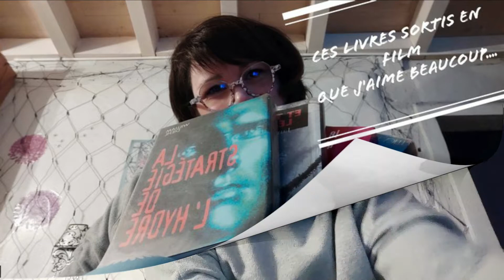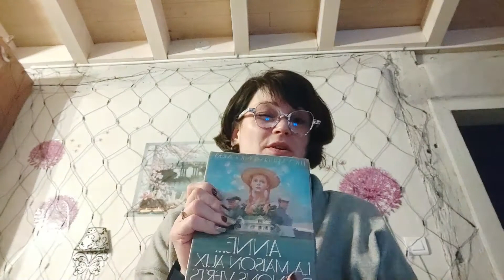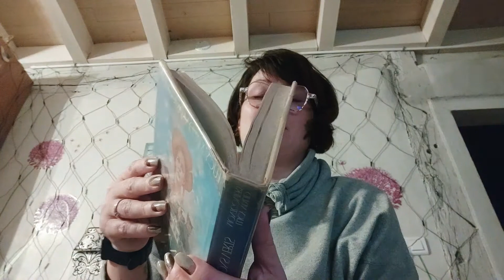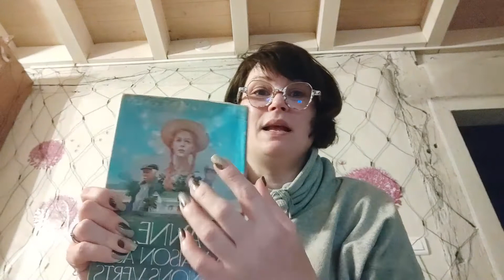Ces livres tournés en films que j'aima beaucoup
Pinceaux:
* Pinceau Neve Cosmetics de chez Makeup Mineral
* Kits de pinceaux CIEN de Lidl (kits blanc,
 noir )
* Kit de petits pinceaux marbrés Wish
* kit de pinceaux licorne Wish
* kit de pinceaux sirène Wish
* kit de pinceaux coffret Ruby Makeup Révolution
* Pinceaux Bys maquillage
* Pinceaux Labelle Intermarché
* Pinceaux YesStyle

Ces codes me donneront un pourcentage qui sera mis sur mon compte de la boutique pour acheter des nouveautés, des produits pour des concours pour vous remercier d'avoir utilisé le lien.

Moins 10% avec le code SEVERINE

Codes de parrainages:

* Waterdrop : 5€♦de remise pour vous au premier achat et 500 points pour moi si vous achetez pour 35€
* Quitoque 20€ pour vous et 40€ pour moi avec le code : SEV9Q91 Première livraison offerte
* Shein  moins 10% dès 49€ d'achats dès votre inscription et moins 15% pour moi avec le lien suivant :
* H&M Pourquoi ne pas devenir membre H&M comme moi ? Adhérez dès aujourd’hui et profitez de -10 % sur votre premier achat ! Activez le lien ci-dessous pour bénéficier de cette offre :
* Makeup minéral : 5€ de remise pour 40€ d'achats pour vous et 2€ pour moi: 112504
* 3 fées : -10% sur votre commande avec le code 13527007 et 3€ pour moi.

Montage vidéo avec:
Filmora 9
Et sur le téléphone :
Edit with Vlog Star app